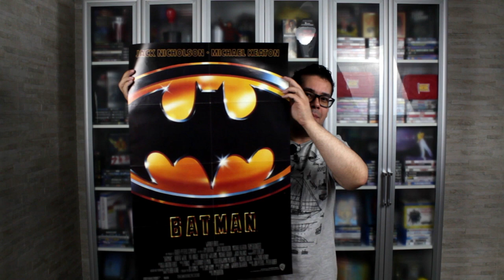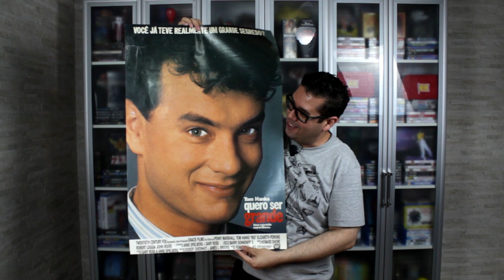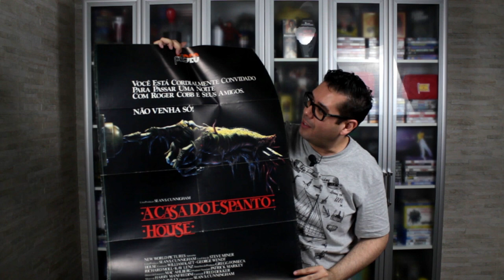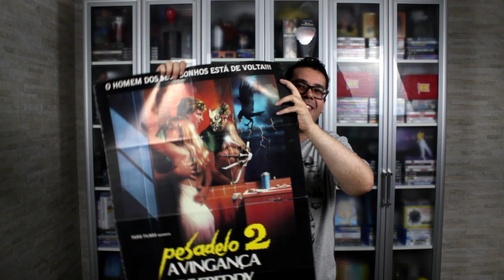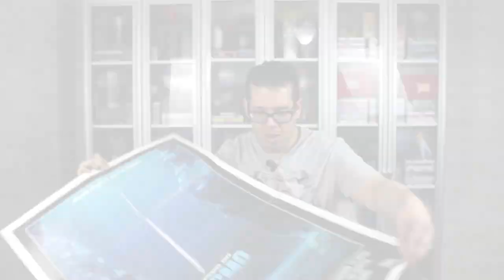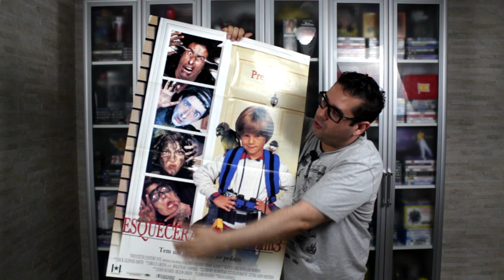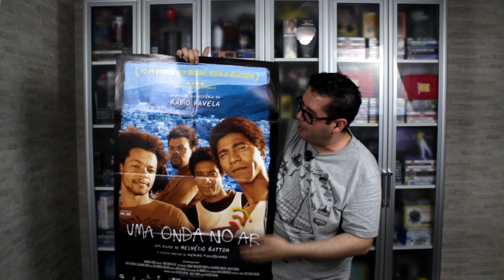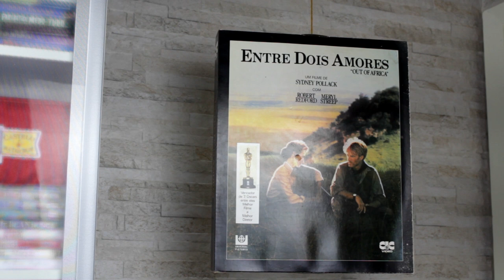Comprei Vários Cartazes de Cinema e Vídeo!!! ONC#32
Fiz uma compra de dois lotes de cartazes originais de cinema e locadora, onde encontrei várias raridades que certamente você já conhece!

Imagens: Divulgação
Músicas: Venice Beach (Topher Mohr & Alex Elena) • Victim to Victor (RKVC) • Taste (TrackTribe) • Happy Sixth (Freedom Trail Studio) • Sage (Slenderbeats)